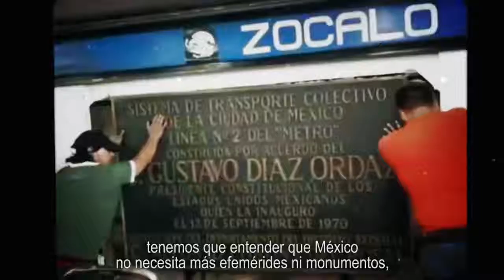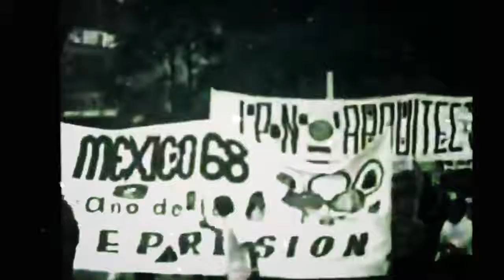México necesita verdad y justicia - Dante Delgado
Tlatelolco, Atenco, Tlatlaya, Ayotzinapa y tantos casos más, se manifiestan vigentes todos los días, cobrando la vida de miles de mexicanas y mexicanos.

México no necesita más efemérides, ni monumentos, necesita verdad y justicia.